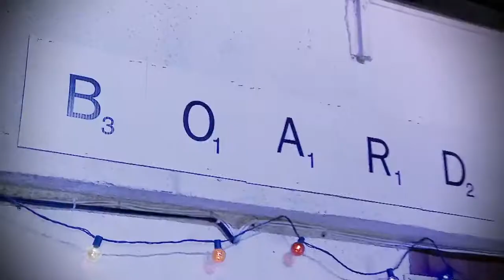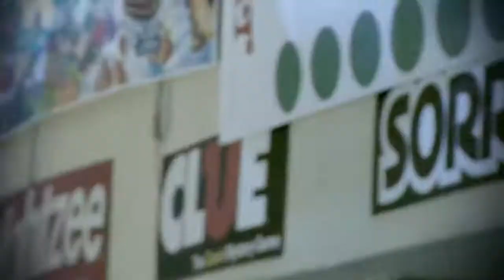USC BETA THETA PI BOARD GAMES